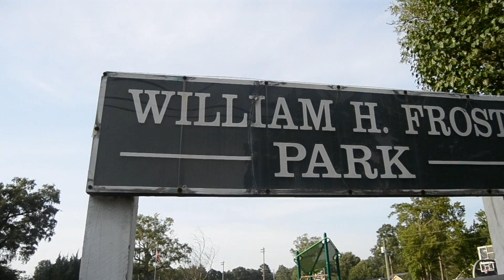S.O.U.L. Society "My Brothers Keeper Peace Festival"